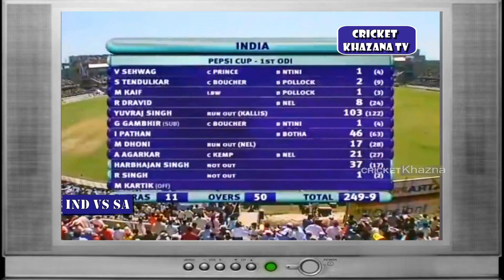India Vs South Africa 2005 1st ODI Highlights | What a Nail biting Thriller Match 😱🔥| India 5-35